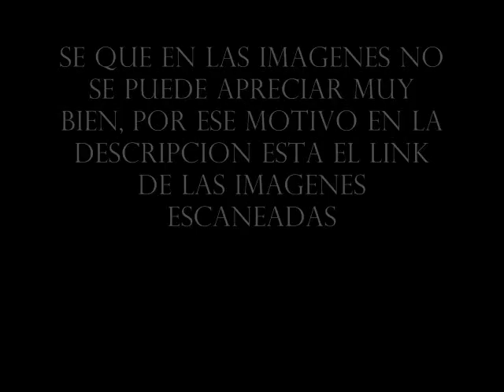Resistencia de Materiales - Solidos II (Examenes Resueltos)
Hola amigos

Porque hice este post?, pues porque cuando yo estudie esta materia no encontre de donde estudiar   , y como amar es compartir aqui esta   :

Examenes Resueltos de Resistencia de Materiales o tambien llamado Solidos II, en los examenes estan los siguientes temas:

Calculo de Reacciones
Sistemas Hiperestaticos
Sistemas Isoestaticos
Porticos
Calculo de Deformaciones
Calculos a Esfuersos Tangenciales
Calculos a Esfuersos Normales
Metodo de Mohr, Multiplicacion de Areas de momentos

Antes que nada las imagenes son escaneadas, por lo que si ustedes las descargan del link de arriba y le dan zoom, van a poder ver hasta las fibras del papel  en serio!!, Estudiando y analizando estos problemas estoy seguro que dominaran Resistencia de Materiales.

Que les sirva!